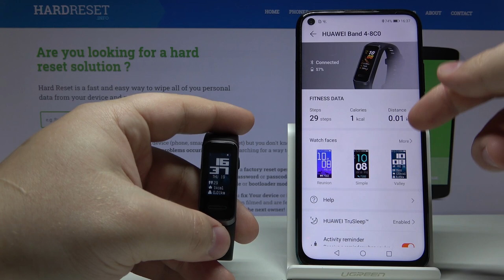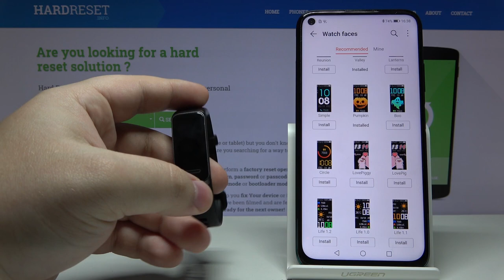HUAWEI Band 4 Install Custom Watch Faces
Read more about HUAWEI Band 4:
The easy way to set up a custom watch face. Let's follow our tutorial an check out how to download and install custom watch face. Use the smartphone to choose perfect watch face for your HUAWEI Band 4. Let's set up a custom watch face on HUAWEI Band 4.

How to set up custom watch face on HUAWEI Band 4? How to use custom watch face on HUAWEI Band 4? How to install custom watch face on HUAWEI Band 4?